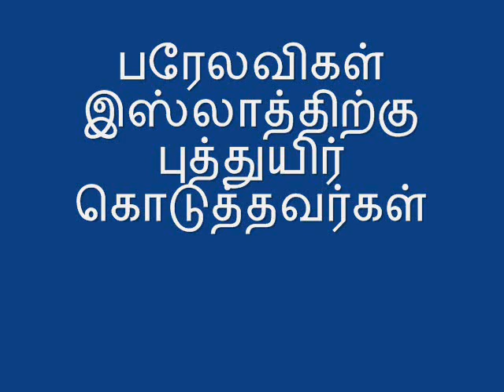பரேலவிகள் இஸ்லாத்திற்கு புத்துயிர் கொடுத்தவர்கள்